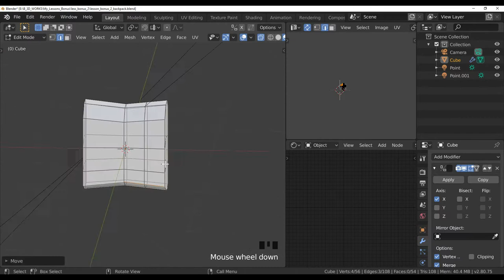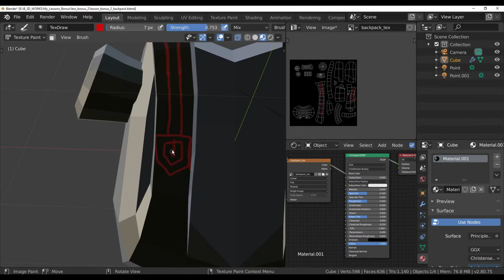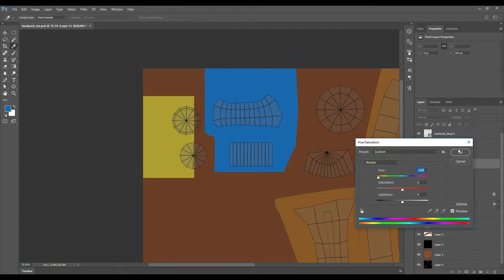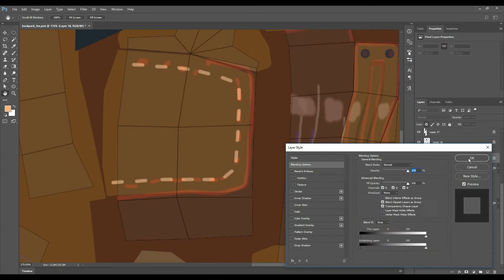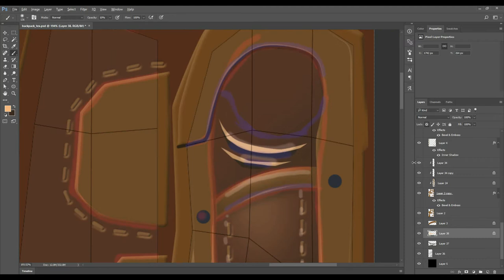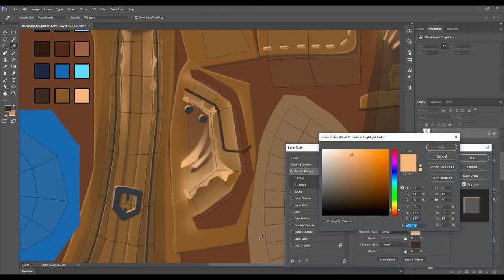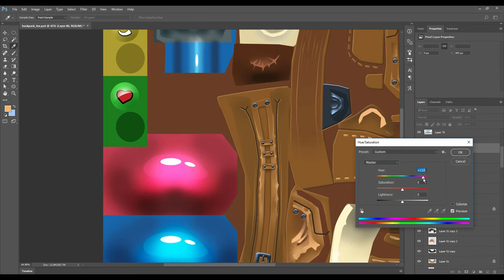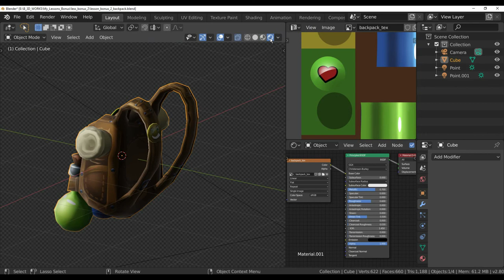blender low poly model 2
in this video we will make a low poly b. k model in blender,